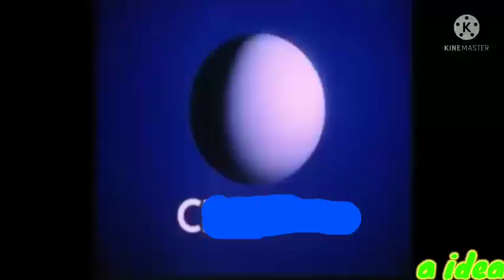YTP: central, sike! (Collab entry)